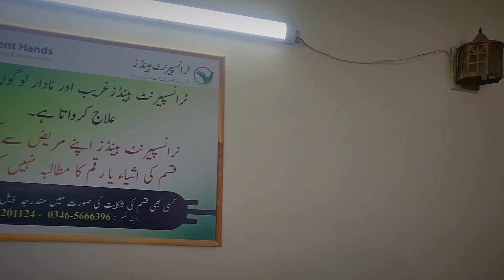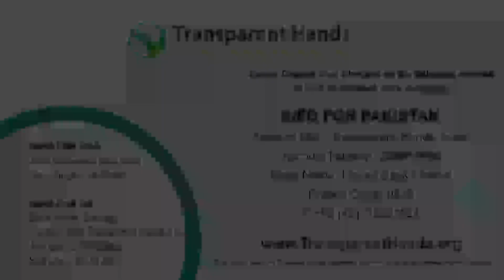Muhammad Absar's Success Story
One-year-old Absar, a resident of Bhakhar, had suffered from shortness of breath, cyanosis, and repeated episodes of chest infection since birth. He was also unable to gain weight. Upon consultation, he was diagnosed with multiple heart conditions, including Left Atrial Isomerism, Double Inlet Right Ventricle, and Unbalanced Common Atrioventricular Canal. The doctor advised him to undergo Open-Heart Surgery with CP Shunt. He was admitted to Ittefaq Hospital, Lahore where his operation was performed by Dr. Asim Khan on 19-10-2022.

He was discharged from the hospital after four days of stay in the hospital. The support of the Pakistan Children’s Heart Foundation made this surgery possible. His heart condition is stable now.